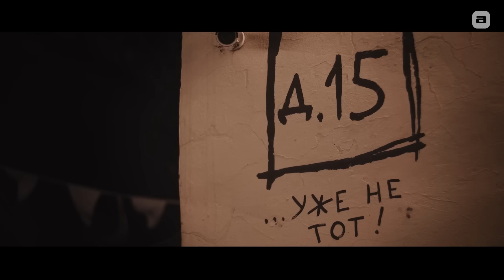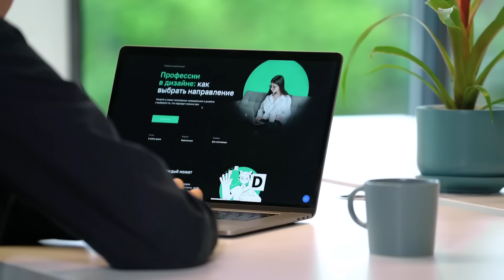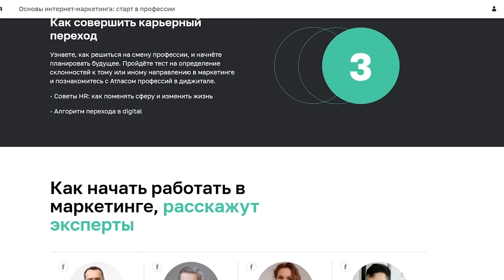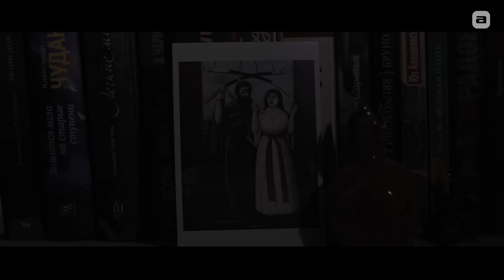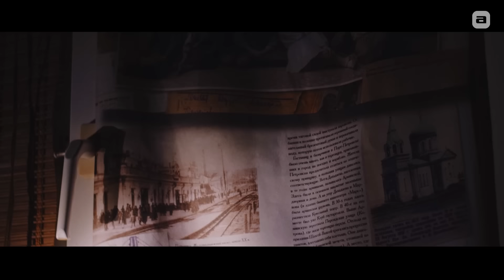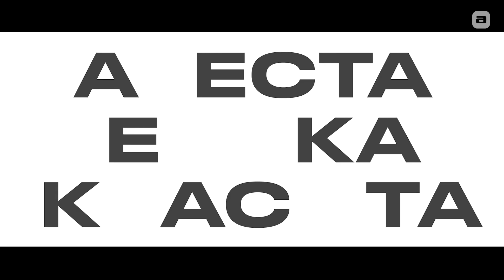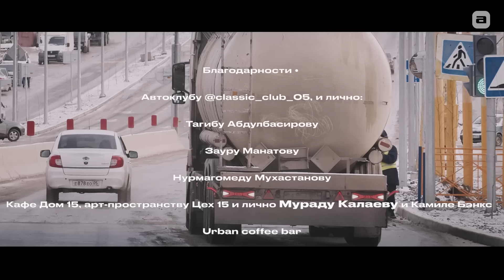Великая Красота: феминизм, рэп, ЛГБТК+ и ринопластика в Дагестане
Теперь «Афиша»  — это ещё и документальное кино. Наш первый фильм посвящён современной жизни одной из самых загадочных республик страны. Игорь Порошин отправился в Дагестан и встретился там с юношей-моделью, девушкой, занимающейся единоборствами, феминистской рок-группой, современным художником и узнал, как их принимает старшее поколение, для которого традиции гор и ислама превыше всего.

Это наш первый опыт документального кино. Поделитесь впечатлениями в комментариях.

00:00 Великая красота: Асхаб
02:39 Цитадель: модный общепит
08:40 Асхаб: увольнение за длинные волосы
11:47 Интеграция
13:24 Богословие на рынке: зачем нужна борода?
17:24 Философия в нирване: что делать с рок-музыкой?
22:04 Кофе — напиток свободы
24:40 На всё воля Instagram: современное искусство и ринопластика
28:18 Асхаб. Безотцовщина
30:54 В чём сила, Магди? Ислам и смешанные единоборства
39:01 Убежище: история Светланы Анохиной, которой пришлось уехать
44:25 F**k you!
46:04 Будущий президент: правозащита и репутация
54:07 Barberwoman
59:59 Новый звуки: дагестанский рэп
01:05:25 Fashion Story: дагестанская высокая мода
01:08:54 Асхаб у психолога
01:18:21 Бой. Да, феминизм: женская самооборона
01:28:12 Московский мэр: интервью с градоначальником
01:39:41 Beautiful view